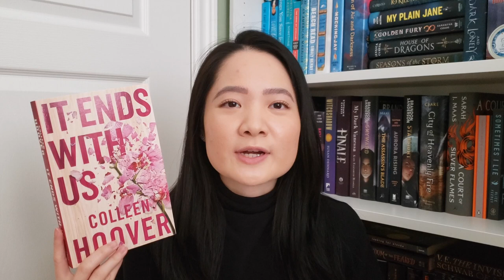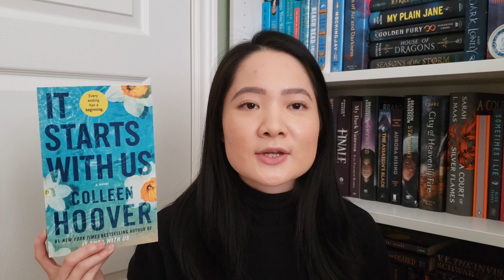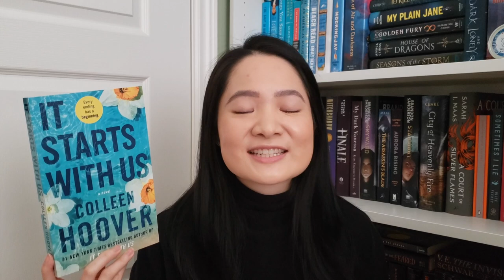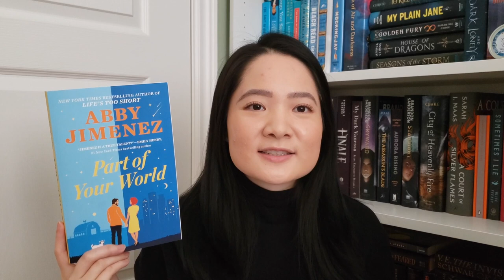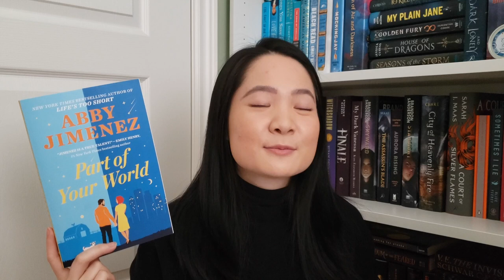romance, dark academia & scifi books! | October Wrap Up 2022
Hello friends! I'm sharing the books I read in October and I read 5 books this month. Enjoy! (Sorry for the low audio, playing around with my new microphone!)

Timestamps:
0:00 Intro
0:15 It Ends With Us
1:58 A Lesson in Vengeance
5:03 Evershore
6:00 It Starts With Us
7:57 Part of Your World
Books Mentioned:
Evershore by Brandon Sanderson
Part of Your World by Abby Jimenez
It Starts With Us by Colleen Hoover

*Thanks to the publishers for the review copies!